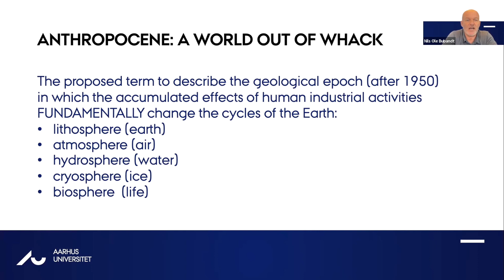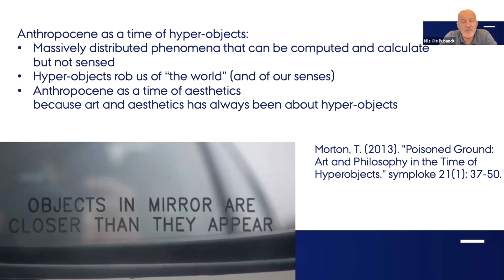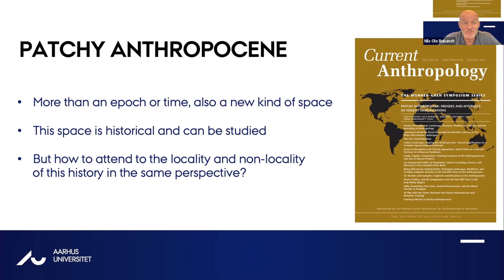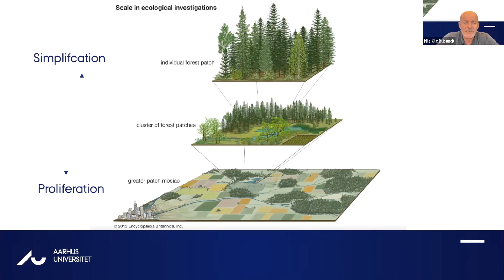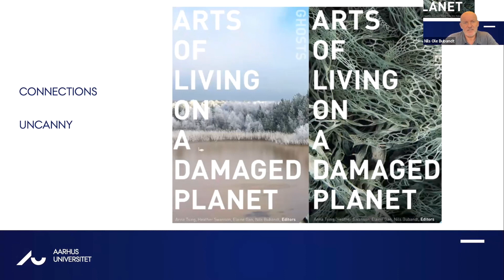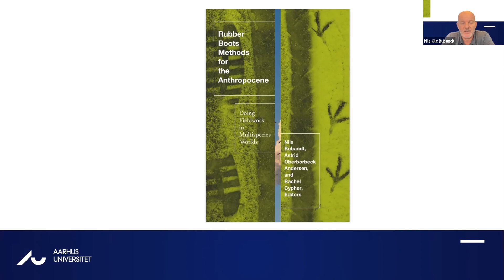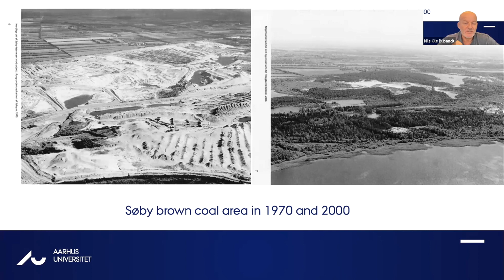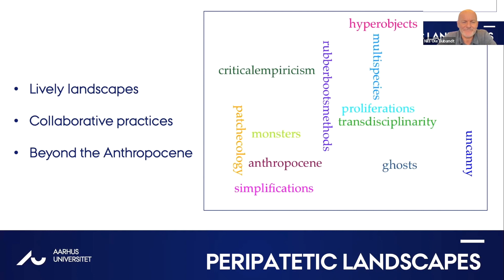Nils Ole Bubandt - Performing Landscapes Lab 2023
NILS OLE BUBANDT / Prof., University of Aarhus (DK)

Nils Bubandt is Professor of Anthropology at Aarhus University and editor-in-chief – with Mark Graham – of the journal Ethnos. He was research leader with Anna Tsing of “AURA: Aarhus University Research on the Anthropocene” (anthropocene.au.dk) and currently heads the research project “BLUE: Multispecies Ethnographies of Oceans in Crisis” (blue.au.dk).

Talk:
Nils Bubandt’s presentation will reflect on two interesting aspects of his involvement in recent years with research that tries to reinvent how we understand the world in a time of radical environmental and climatic disruption by learning from other disciplines. The first aspect is analytical. It is the idea to see, conceptualize, and study the Anthropocene as “patchy” – a mosaic of landscapes that are simultaneously unique and connected to each other in histories of both politics and ecology. The second aspect is methodological. It is an approach that sees and develops method as forms of prosthetics. Like shoes, methods are prosthetics that allow us access to the landscapes (or seascapes) we seek to study. We call these “rubber boots methods”. Rubber boots methods allow peripatetic access to landscapes. But these methods are not innocent. Like rubber boots, they come from somewhere. Rubber boots methods therefore have to be reflexive: every prosthetics has a history, often one inflected by colonial-capitalist power relations. Rubber boots methods of the patchy landscapes of the Anthropocene allow us to approach every landscape on its own cultural and aesthetic terms BUT ALSO as part of a planetary history.

This talk was part of Performing Landscapes Lab 2023 organised by Metropolis - Københavns Internationale Teater with the support of the Nordea Foundation